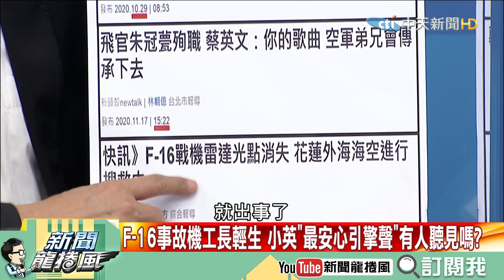【精華】北海岸最大漁場將成風電場？ 戰機連續失事、F-16事故機工長輕生 小英「最安心引擎聲」有人聽見嗎？